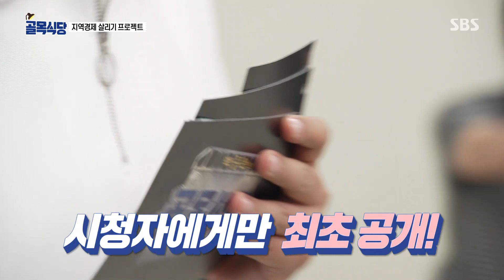김성주, 류익하 지원자 속마음 희망 메뉴 공개 ㅣ백종원의 골목식당(Back Street)ㅣSBS ENTER.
김성주는 류익하 지원자의 속마음이 담긴 희망 메뉴를 공개한다.

SBS 수요일 예능 ‘백종원의 골목식당’